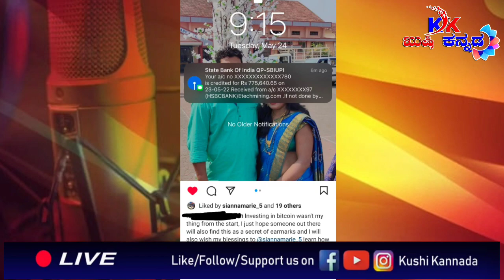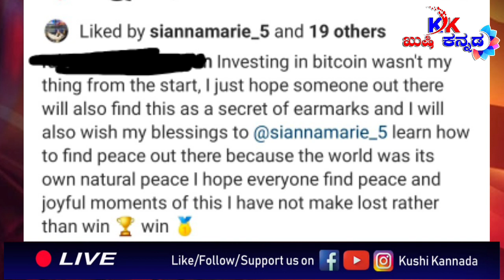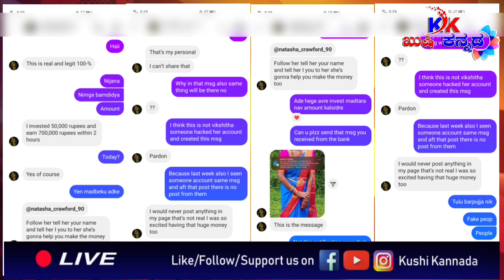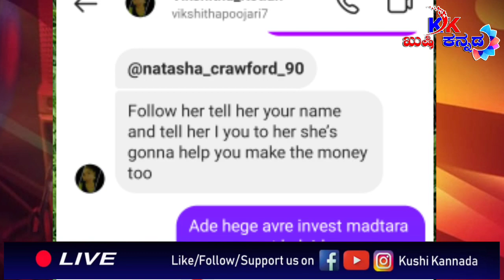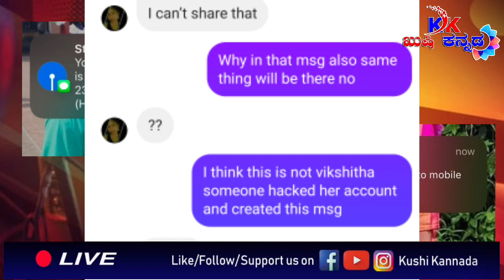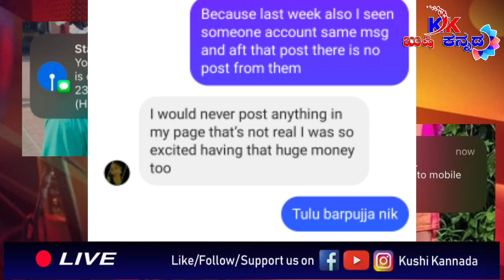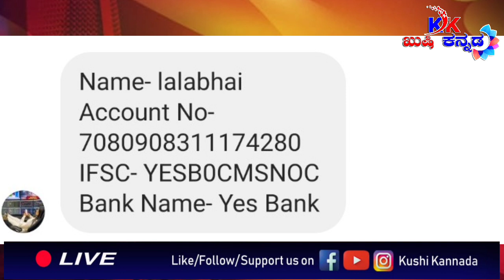ನೋಡ ನೋಡುತ್ತ ನಿಮ್ಮನ್ನ ಯಾಮಾರಿಸ್ತಾರೆ ಹುಷಾರ್ !!! Crypto/Bitcoin scam on social media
ಕಲೆ ಮತ್ತು ಕಲಾವಿದರನ್ನ ಪ್ರೋತ್ಸಾಹಿಸುವ ನಮ್ಮ ಕಾರ್ಯಕ್ಕೆ ಬೆಂಬಲಿಸಿ

ಖುಷಿ‌ ಕನ್ನಡ

ನೋಡಿ ಹರಸಿ, ಹಾರೈಸಿ

This channel doesn't promote or encourages any illegal activities.

Note: Credits to all the wonderful Music Composers, Singers & original content owners. All images, music show in the video belongs to respected owners.

Thanku
Team Kushi kannada